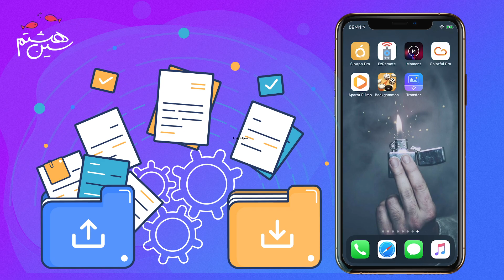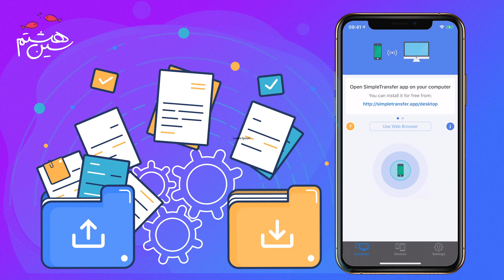Simple Transfer | انتقال عکس و بک‌آپ بدون سیم از آیفون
حافظه آیفون از ۶۴ گیگابایت شروع شده و به 512 گیگابایت نیز می‌رسد. گرچه این میزان حافظه در گذشته کافی و حتی زیاد بودند، اما با افزایش کیفیت دوربین‌ها، تعداد زیادی فیلم و عکس در آیفون ذخیره می‌شود که حافظه را کاهش می‌دهد. انتقال عکس‌ها و فیلم‌ها در این حالت بهترین گزینه است. این اپ کار انتقال فیلم‌ها و عکس‌ها را برای شما ساده می‌کند.

با استفاده از این اپ می‌توانید عکس‌ها و فیلم‌های خود را بدون نیاز به کابل به کامپیوتر و مک منتقل کنید.
این اپ بسیار ساده و روان است و به راحتی می‌توانید فایل‌های خود را یافته و به کامپیوتر منتقل کنید. همچنین می‌توانید با استفاده از این اپلیکیشن، فایل‌های را بین گجت‌های اپ منتقل کنید.